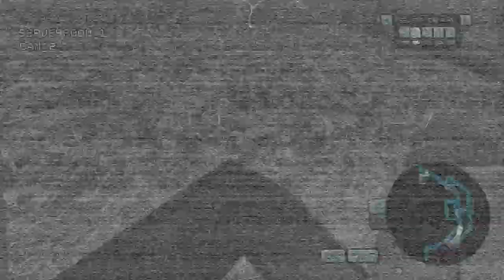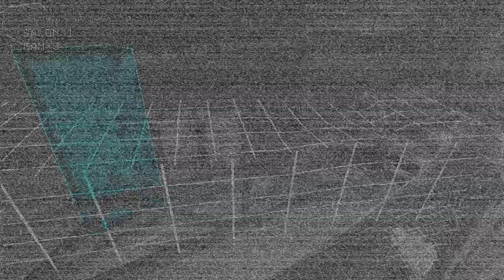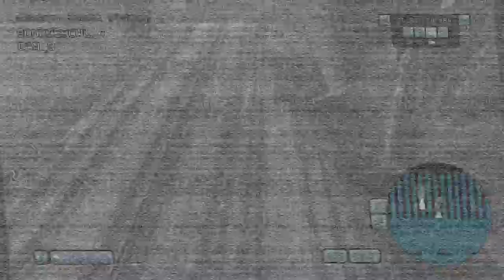GLITCHTRAP IS SCARY - FNAF Security Breach RUIN | Part 2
Sub Count:
18

Views:
4590